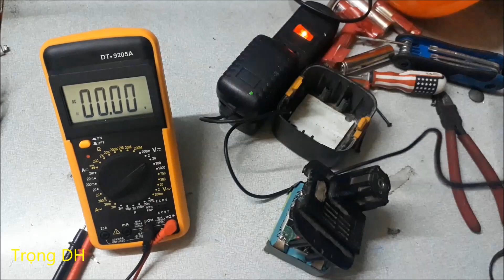Đóng lại khối pin 3S2P dùng cho máy khoan Nhật bãi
Chúc mọi người xem clip vui vẻ.